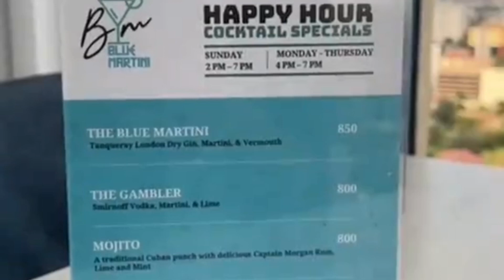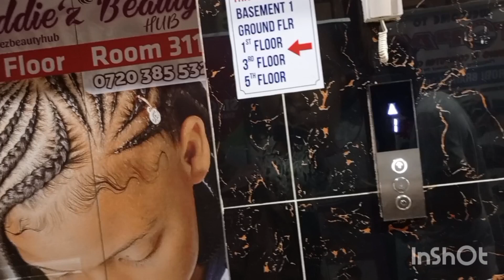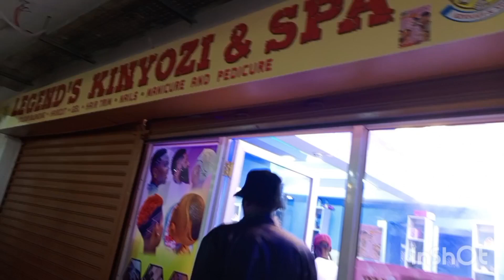Suswa road trip|Blue Martini Happy hour| Self-care vlog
Hey guys. Today's vlog entails:
1. Happy hour at Blue Martini. Blue Martini is located at Broadwalk mall , ojijo road in Westlands, Nairobi. It is on the 15th floor. Their happy hour includes buy one cocktail and get one free. I chose to have a mojito because I'm a big sucker for mojitos. The location gives you a beautiful exquisite view of Nairobi. If you're looking for a classy place to wine And dine in Nairobi, Blue martini is for you.

2. Drive to suswa. I needed to clear my head hence went on a drive to Suswa. This is off ngong road, a little past Ngong hills. We chose to have late lunch and drinks at Vitis Bar and Restaurant. The place offers exquisite lawns for weddings, camping and a beautiful view of Ngong hills and Suswa. I met amazing friends from Austria who are touring Kenya on a bicycle.

3. I needed to have my nails done. I decided to go for tips and gel on my hands and gel on my toenails. Contact legends bar and kinyozi through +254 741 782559. Location is Platinum plaza, 6th floor